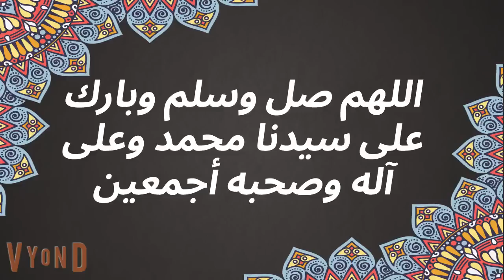فقيرة في بيتي الحلقة الاولي